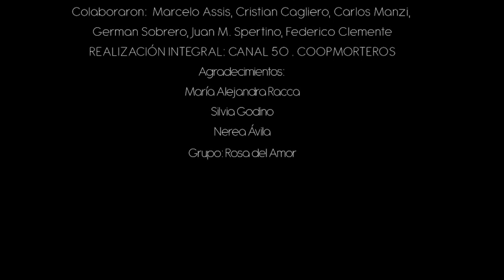ESPECIAL CANCER DE MAMA (18-10-2019)